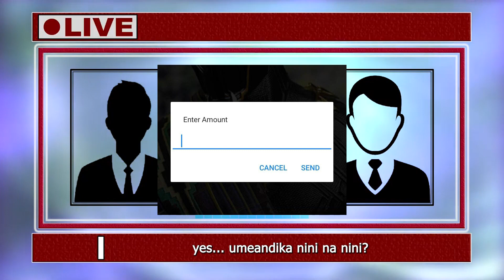MPESA SCAMMER CRAZIEST RESPONSE AFTER FAILED SCAM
Welcome to The Anti-Scam, the place where we uncover and expose scams to help protect and educate people. Our goal is to bring awareness to the latest scams and fraudulent activities, so you can make informed decisions and protect yourself and your loved ones. Join us on our mission to stop scams in their tracks and stay one step ahead of the con artists.

In this video, we expose a Scammer calling as a Safaricom agent. Whether you're a victim of this particular scam or just looking to stay informed, this video is packed with valuable information and tips on how to avoid falling prey to M-pesa scammers. No amount of money was lost during the making of the video.